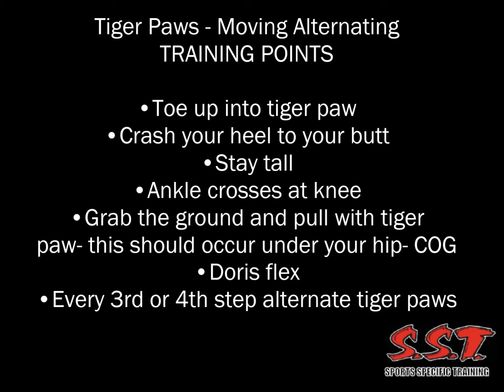Tiger Paws Moving Alternating